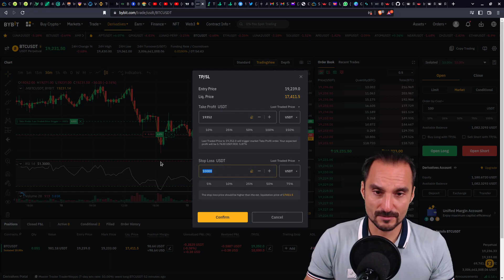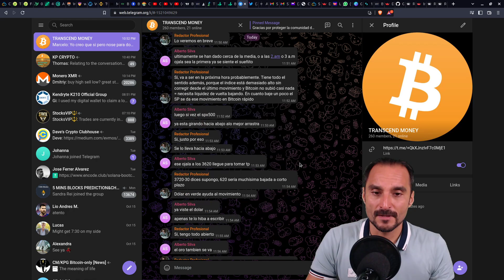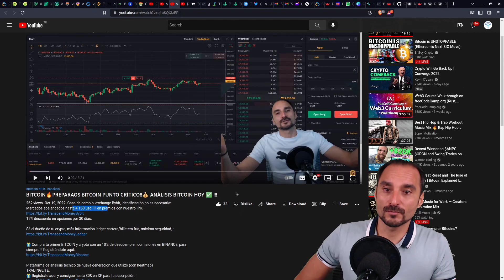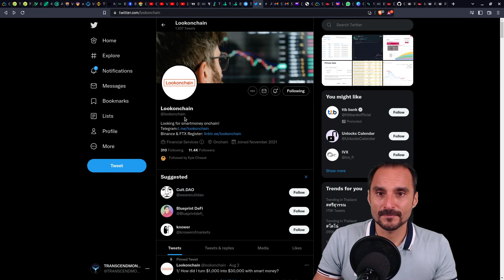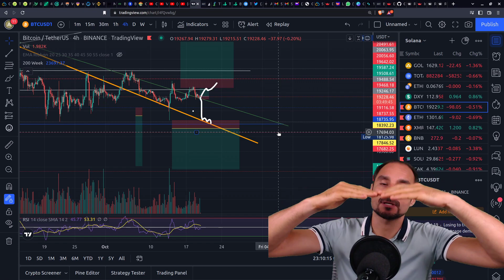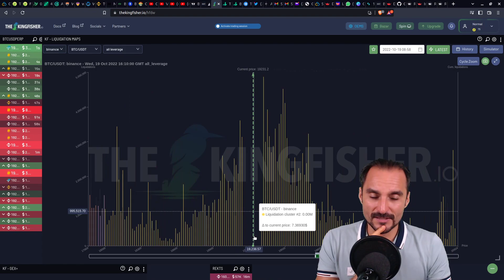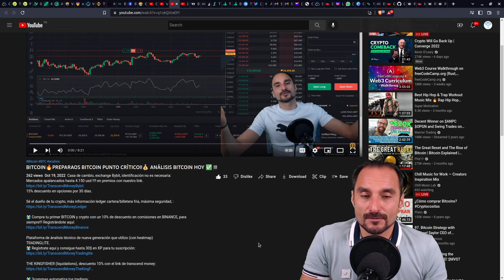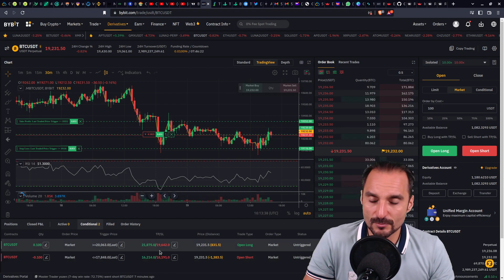BITCOIN🔥OPORTUNIDAD PELIGRO!!!💰 ANÁLISIS BITCOIN HOY ✅ !!!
TRADINGLITE.